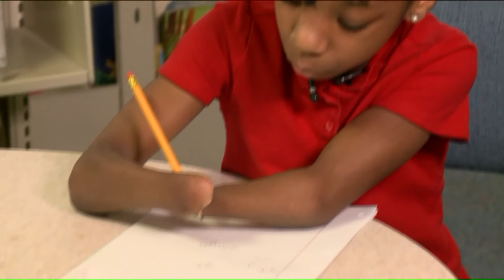Chesapeake nine-year-old uses penmanship to overcome challenges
Teachers at Greenbrier Christian Academy say Anaya will admit that she’s pretty quiet and shy. But “Anaya is a role model to everyone,” third grader teacher Sara Cannaday explained.